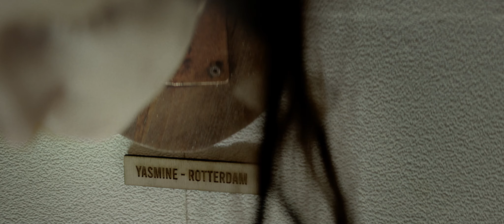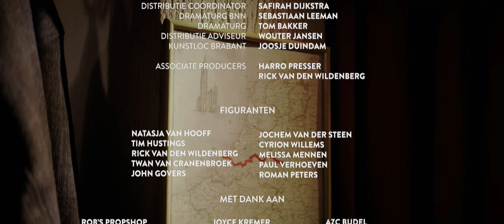HAZENJACHT DE ONTMOETING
Korte film voor BNN Vara/3LAB met premiere op Nederlands Filmfestival. Hazenjacht is ook geselecteerd voor de Amerikaanse horror festivals Austin After Dark Film Festival en Panic Fest.
Regie Ken van Mierlo